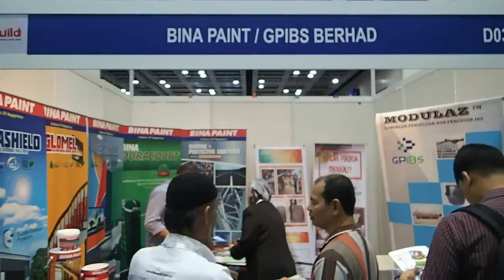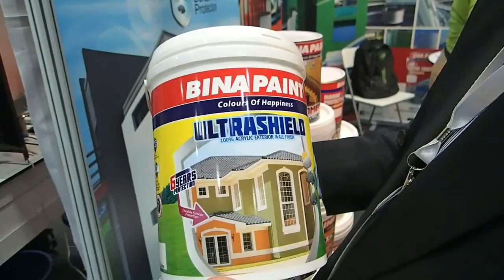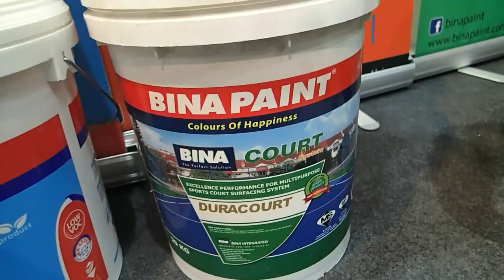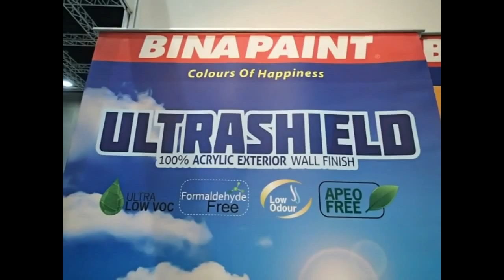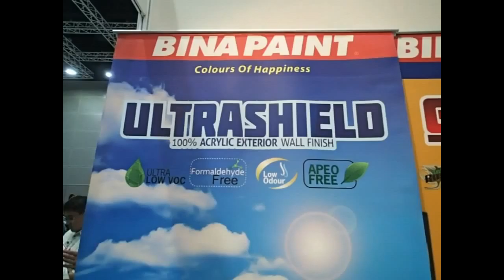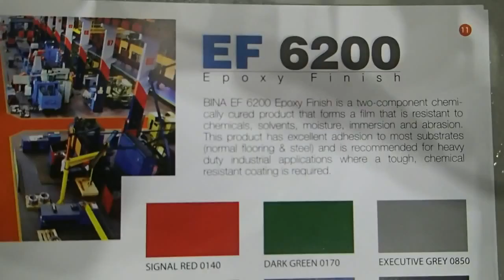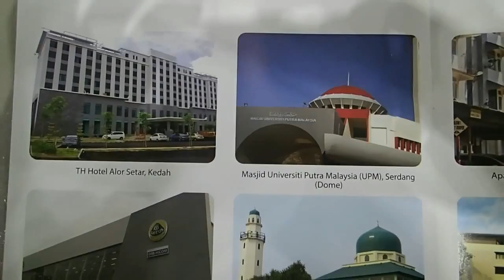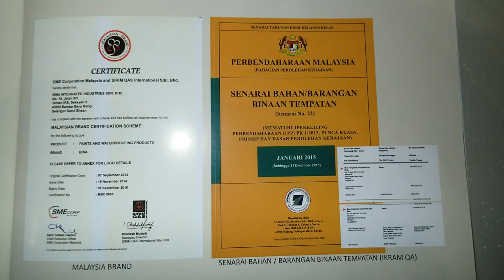BINA PAINT INDUSTRIES SDB BHD